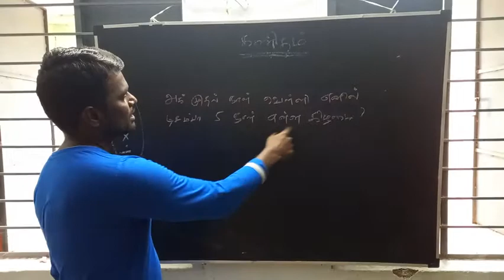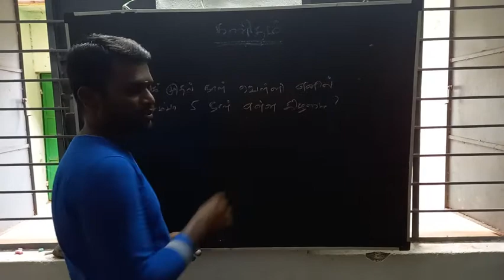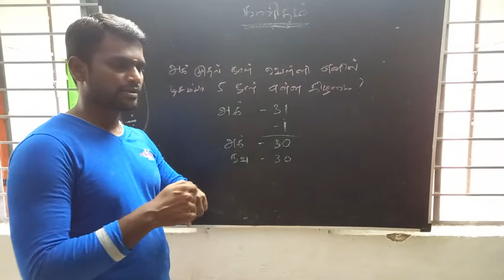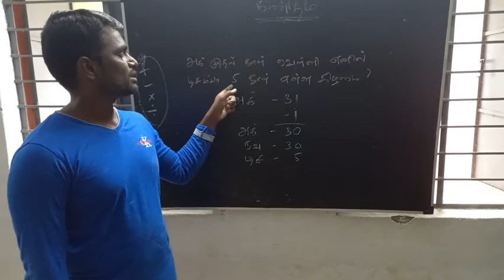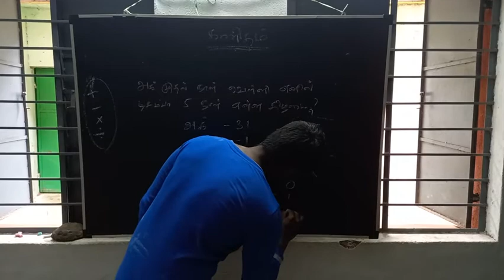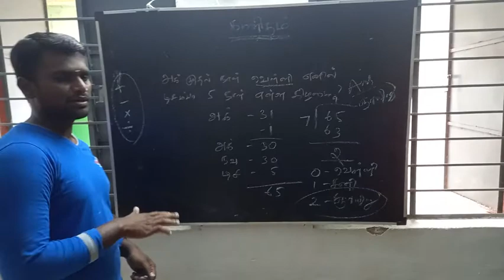TNPSC MATHS MODEL | கிழமைகள்|POLICE EXAM SAMPLE VIDEO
Olympia Academy